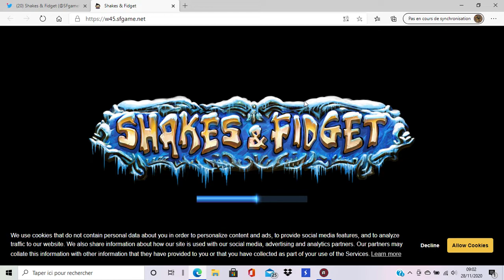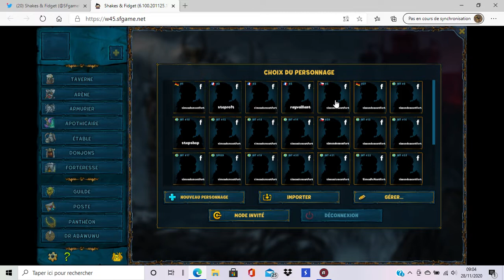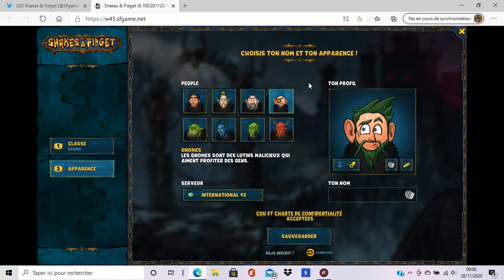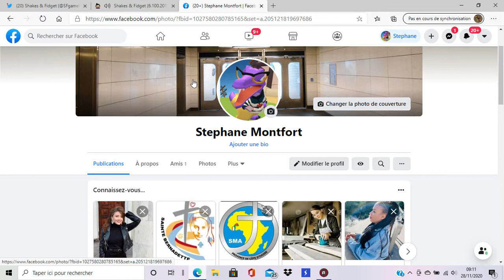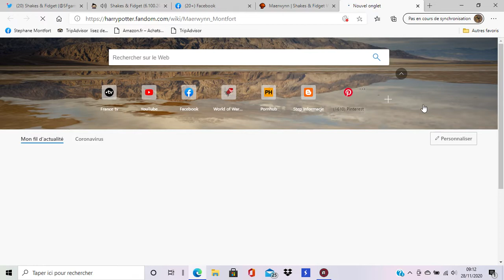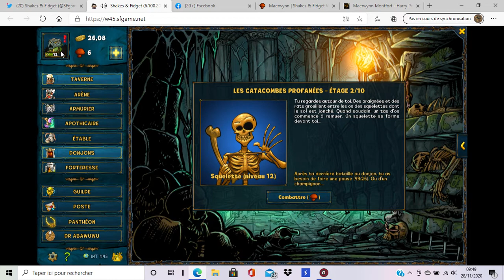shakes and fidget (w45.sfgame) step 1